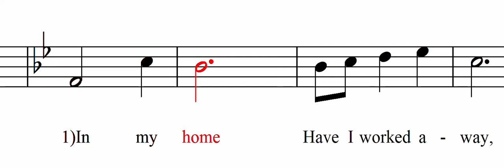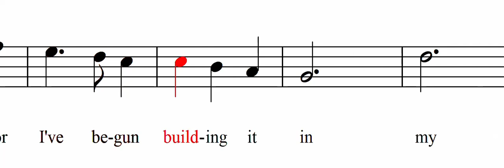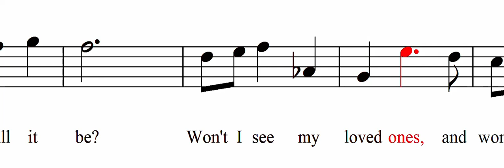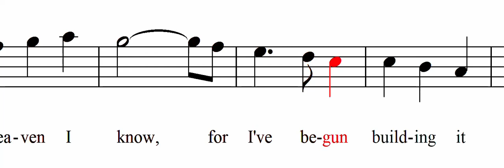In My Home (Alto)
Words and music by Craig Petrie